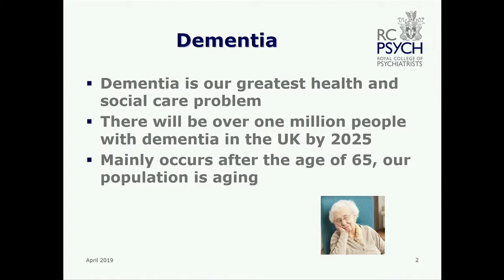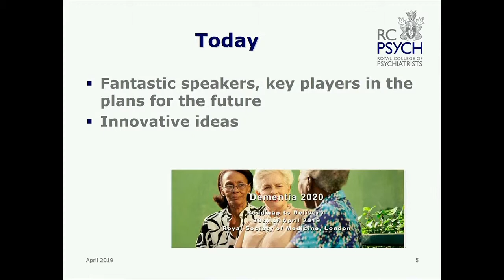Dementia 2020 - Wendy Burn, Royal College of Psychiatrists